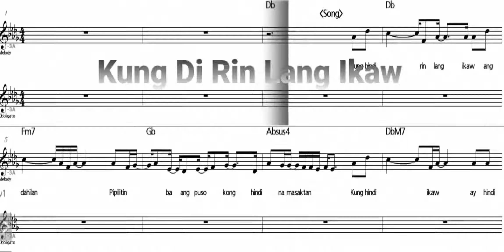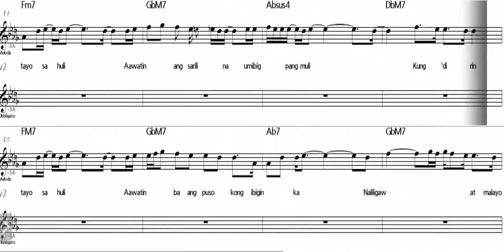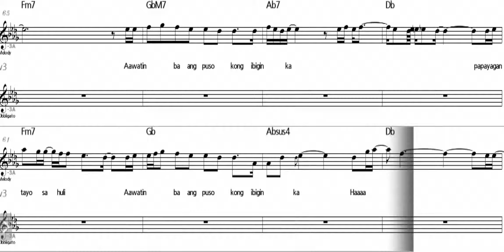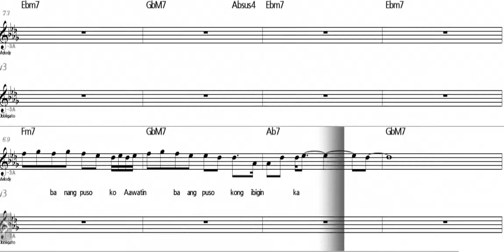Kung Di Rin Lang Ikaw Eb Alto Saxophone Sheet Music Play Along Back Track